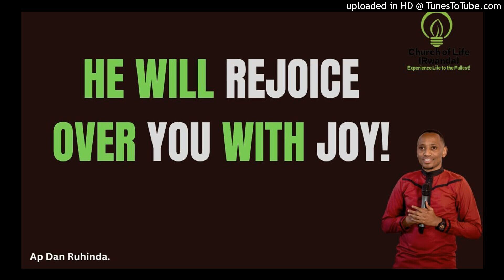He-will-rejoice-over-you-with joy! Ep 983/Ap Dan Ruhinda!